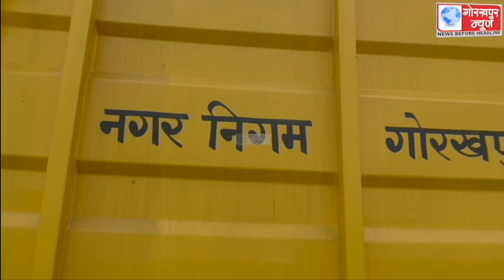एकला बंधे पर नगर निगम द्वारा गिराए जा रहे कूड़े का स्थानीय नागरिकों के विरोध को देखते हुए पुलिस और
एकला बंधे पर नगर निगम द्वारा गिराए जा रहे कूड़े का स्थानीय नागरिकों के विरोध को देखते हुए पुलिस और पीएसी एवं ईटीएफ के जवानों ने संभाला मोर्चा, प्रशासन और स्थानीय लोगों में बातचीत पर बनी सहमति, अधिकारियो ने कहा, सहजनवा में सालिड वेस्ट मैनेजमेंट प्लांट शुरू होते ही बंद होगा एकला बंधे पर कूड़ा गिराने का कार्य